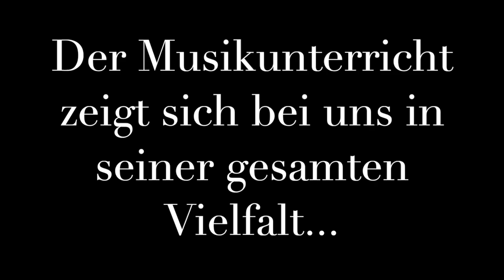Musik am Ingeborg Bachmann Gymnasium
Was unsere Schülerinnen und Schüler so im Musikunterricht erwartet, zeigt euch Herr Prof. Lukas Joham mit gesanglicher Unterstützung von unserer einzigartigen Zara Asatrian.